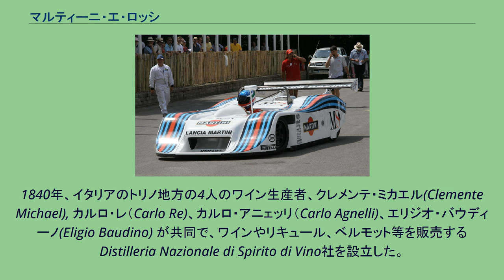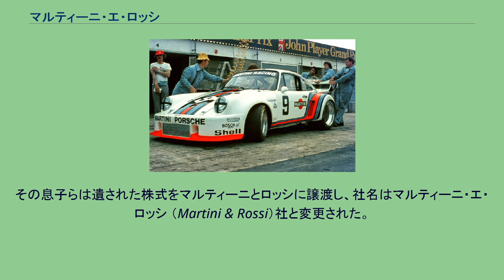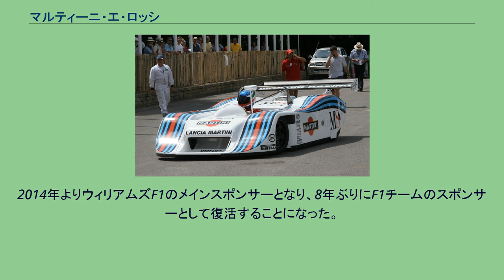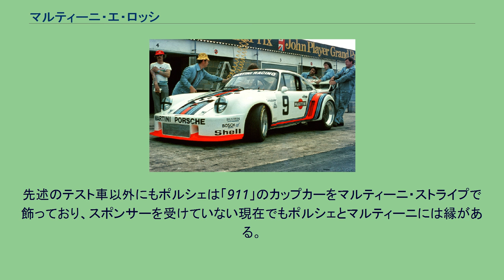マルティーニ・エ・ロッシ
マルティーニ マルティーニ・エ・ロッシ（Martini & Rossi）は、イタリアの酒類製造会社。
ベルモットやスプマンテを製造している。
マルティーニは世界的に有名なベルモットのブランドとなっている。
1800年代中頃、イタリア・ピエモンテ地方にあるトリノでアレッサンドロ・マルティーニ (Alessandro Martini), ルイージ・ロッシ(Luigi Rossi), テオフィロ・ソーラ (Teofilo Sola) の3人により創業された。
1993年に、ラム酒で有名なバカルディ社と合併し、バカルディ・マルティーニ社 (Bacardi-Martini Limited)となる。
1840年、イタリアのトリノ地方の4人のワイン生産者、クレメンテ・ミカエル(Clemente Michael), カルロ・レ（Carlo Re)、カルロ・アニェッリ（Carlo Agnelli)、エリジオ・バウディーノ(Eligio Baudino) が共同で、ワインやリキュール、ベルモット等を販売する Distilleria Nazionale di Spirito di Vino社を設立した。
1850年、後のマルティーニ社を担う3人がDistilleria Nazionale社に加わる。アニェッリ一家からワイン畑を買ったアレサンドロ・マルティーニ、経理担当テオフィロ・ソーラ、ベルモットのレシピを開発したルイージ・ロッシの3人である。 1860年にレがなくなり、1863年にミカエルが退職したのち、権限を得たマルティーニ、ソーラ、ロッシの3人は会社の名前をMartini,
Sola & Cia社と変更する。 その後、本社及び工場をジェノヴァの港に直結する道沿いにあるペッシオーネ（キエーリ）に移し、ベルモットの国際展開を始める。
1879年にテオフィロ・ソーラが亡くなる。
その息子らは遺された株式をマルティーニとロッシに譲渡し、社名はマルティーニ・エ・ロッシ （Martini & Rossi）社と変更された。
20世紀初頭までの間、マルティーニ・エ・ロッシ社はロッシのレシピによるベルモットや新たに開発したスパークリング・ワインをアメリカやヨーロッパ中に輸出し、一大ブランドとなる。
1905年には創業者アレッサンドロ・マルティーニが亡くなり、マルティーニ・エ・ロッシ社はルイージ・ロッシの4人の息子が受け継ぐ。
第二次世界大戦後、マルティーニ・エ・ロッシ社は次々と洋酒メーカー、ブランドを買収し、一大洋酒グループと変貌する。
1960年にリキュールのサン・ラファエル、1966年ポートワインのオフリー、1971年フレンチ・ベルモットのノイリー・プラット、1988年リキュールのベネディクティン、1991年コニャックのオタールをそれぞれ買収する。
そして、1992年、同様に一大洋酒グループとなっていたバカルディ社に買収され、バカルディ・マルティーニ社 (Bacardi-Martini Limited)となる。
屋外看板やポスター、雑誌広告など様々な媒体を使った広告活動を古くから行っている。
また下記のようにモータースポーツへのスポンサーも積極的に行っている他、ジョージ・クルーニーなどの人気俳優を起用したテレビCMなども制作している。
マルティーニ・ストライプ （ポルシェ・935） マルティーニ・ストライプ （ランチア・LC1） 「マルティーニ・レーシング」を通じモータースポーツにも世界選手権から国内選手権まで積極的に参加している。
白地（銀地や黒地、赤地、緑地の物もある）に赤と水色と紺のラインが引かれた「マルティーニ・ストライプ」のカラーリングが有名。
1968年、マルティーニ・エ・ロッシ社のドイツ支部が、ニュルブルクリンク1000kmレースでプライベートチームを支援したのが「マルティーニ・レーシング」の始まり。
最初はマルティーニ・ドイツ支社とビジネス関係にあった人物が友人のドライバーを財政支援しただけのものだったが、「ポルシェ907」の好調ぶりを見るにつけ、同社はスポンサーとしてモータースポーツ界で活動するようになる。
ポルシェ・917や936などでル・マンにおいて優勝などの好成績を残しそのカラーリングを知らしめた。
F1には1972年～1973年に参戦したテクノのスポンサーとして参入。
1975年～77年までブラバム、1979年にロータスなど当時のトップチームのメインスポンサーと...